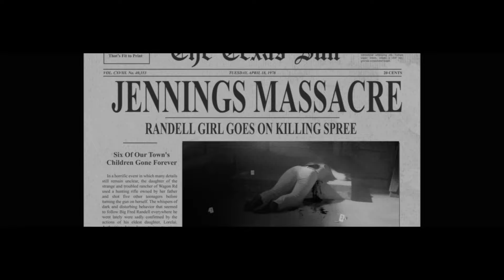SPIN THE BOTTLE Official Trailer (2024) Justin Long, Horror Movie HD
The story of a group of teenagers in small town Texas who unleash a deadly force after playing the famous game in an abandoned house where a grisly massacre once took place.